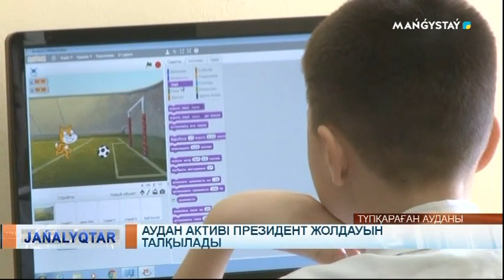Аудан активі президент жолдауын талқылады